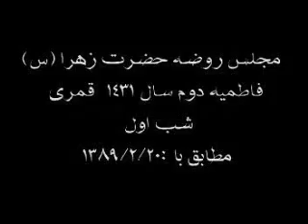Moghadam .. Fatemiyeh 1389 .. از هرچه بگذریم سخن دوست خوش تر است